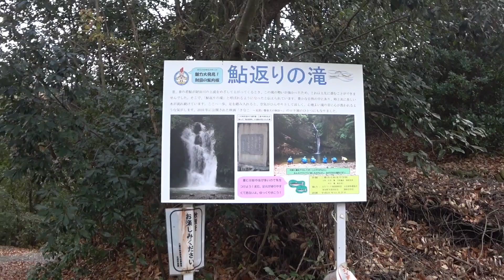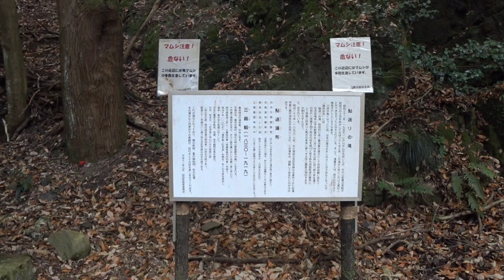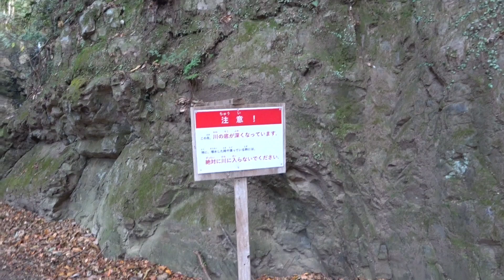【香川県 鮎返りの滝】子供連れでも無理無く訪れる事が出来る滝【三豊市財田町】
【鮎返りの滝】
落差約１０メートル
［道の駅たからだの里さいだ］から徒歩約５分

扇状の岩盤から流れ落ちる雰囲気のある滝。
水量は普通で大きな滝壺があります。
１０メートルほど横には国道が走り、道の駅や温泉施設が近くにありますが、それを感じさせない雰囲気です。
遊歩道も整備され、安心して訪れる事ができます。

ただ、訪れた数ヶ月前に滝壺の土砂の撤去工事があったそうで、急激に深くなっているので水遊びは危険です。

また、滝壺のまわりの補強なのか流れ出す場所を限定させるためなのか、コンクリートで手を加えた箇所があり、滝の景観を損ねているのが残念です。